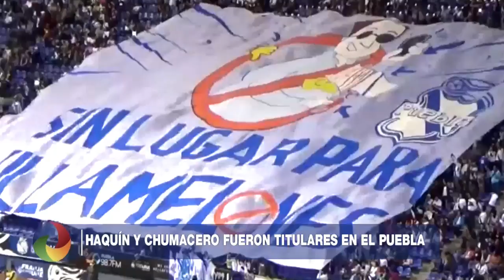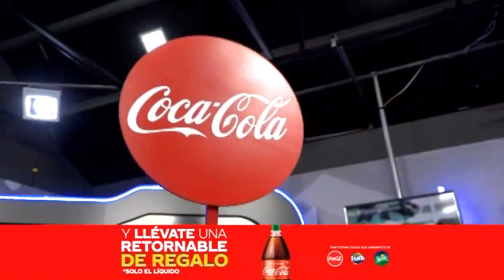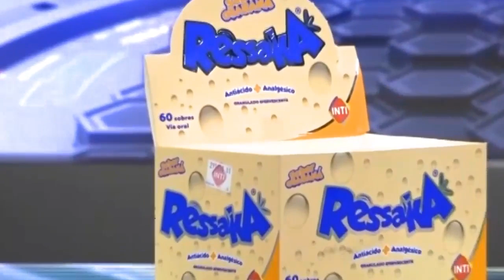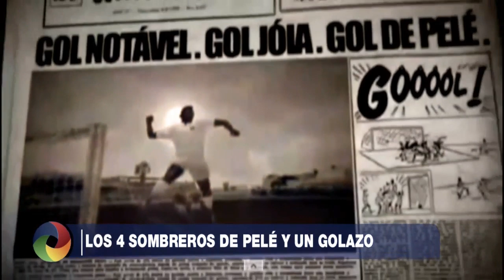DEPORTE TOTAL-18/02/2019 DIA